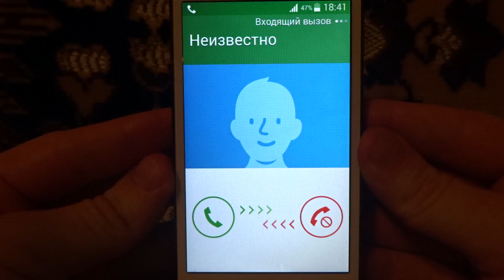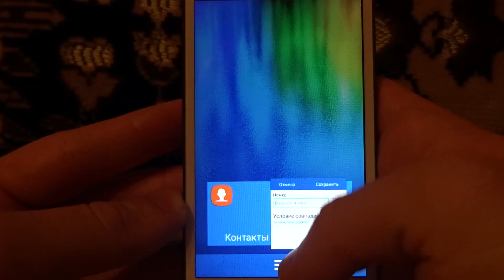Samsung Galaxy Core 2 (Android 4.4.4) incoming call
Firmware ported from Samsung Galaxy J1 SM-J100H